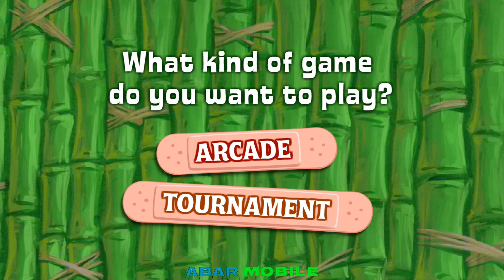Reef Rumble Tournament - Larry vs All Five: The Power Of Volleyballs (Armagedon) House Of Pain Stage